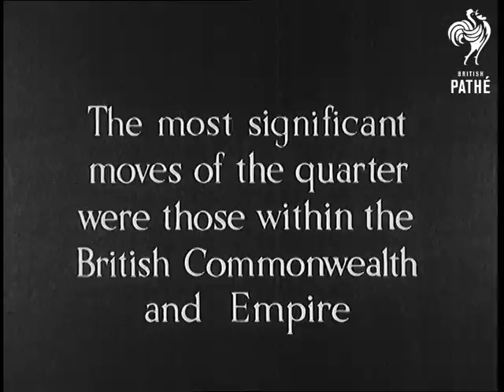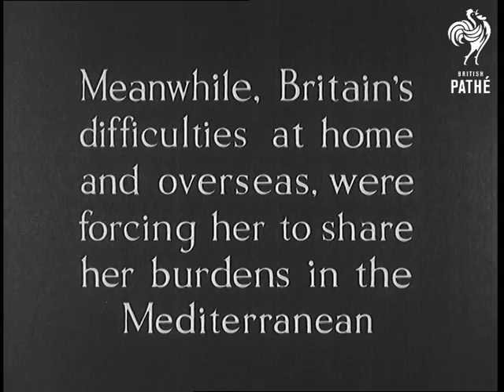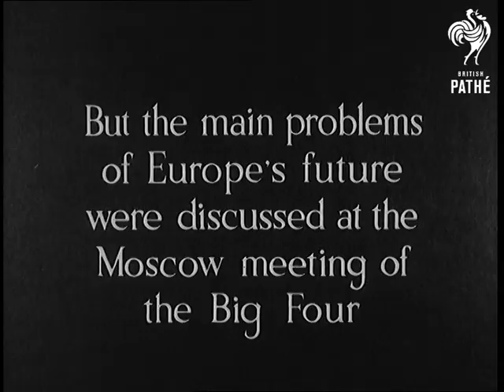Summing Up No. 03 (1947)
British Instructional Films.

A Quarterly Chronicle of Current Events.  Produced by Peter Baylis.  Film Editor Maurice Harley.  Historical Adviser A.L. Rowse, All Souls College, Oxford.  1947 First Quarter.  Economic problems in Europe due to shortage of materials and manpower.  Transport paralysed by adverse weather conditions.  Men shovelling snow in an attempt to free a freight train in France.  Other snow clearing operations are shown including the use of dynamite.  People queuing for food due to transport delays.   Paris: peace treaties are signed by representatives of many nations.  Leon Blum - President of the French Republic - visits Britain to discuss Anglo-French economic relationship.  Ernest Bevin leaves for Dunkirk to sign Anglo-French Treaty of Friendship.  Russian delegates arrive at Dover.  Battleship Vanguard sails towards South Africa with King George VI aboard (not seen).   India: crowds of people in the streets at a festival some holding bowls above their heads as if begging for food.   There is unrest in the street and a military presence.  A large group of men are seen genuflecting and gifts are offered to icons.  Viceroy Lord Wavell holds meetings with religious leaders including Mahatma Gandhi.  Lord Mountbatten is sent to replace Lord Wavell.   Lord Wavell leaves in an open top carriage drawn by horses.  The British Royal Family embarks on a tour of South Africa in Cape Town.  Shots of King George V and Queen Elizabeth in an open topped car waving to crowds and then meeting local dignitaries.  Greece: demonstration against occupation.  Shots of guerrillas in the mountains.  Washington: United States Congressmen gathered for a speech by President Truman.  Moscow: M. Vyshinsky welcomes Ernest Bevin, M. Bidault and Mr Marshall to discuss the problems of Germany.  Shots of unrest in the street, aerial shots of war damage.
 FILM ID:2895.04